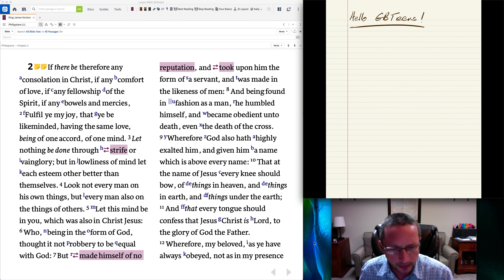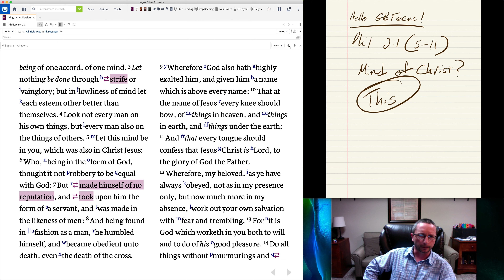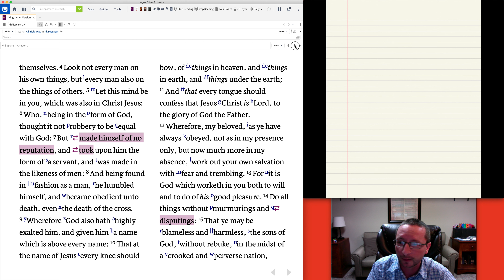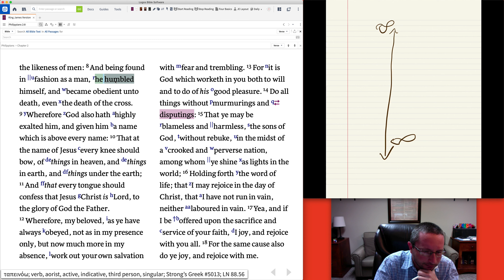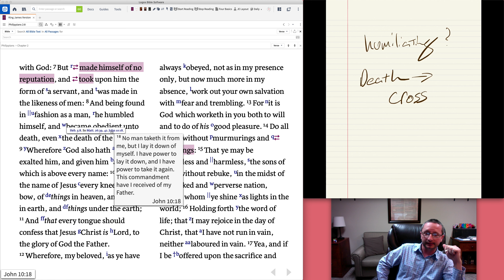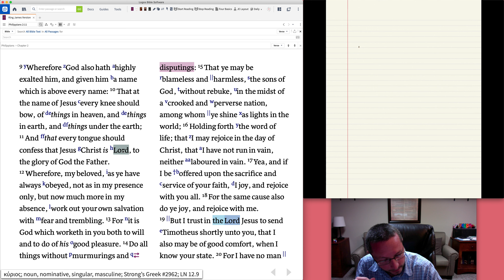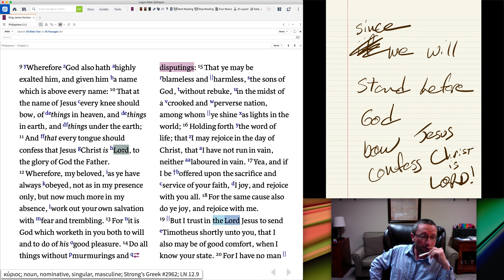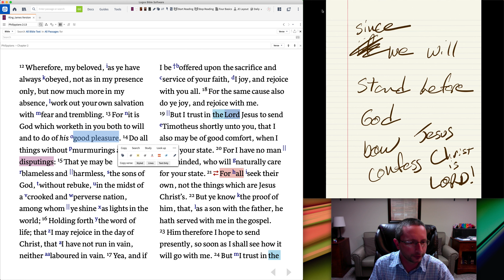Gethsemane Teens Bible Study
Simple thoughts from Philippians 2 for the Gethsemane Teens.